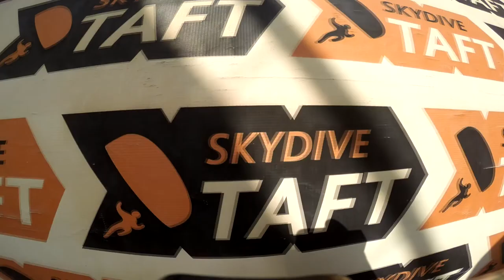Skydive Taft Tandem Jump | Erin Galvin from Valley Village CA